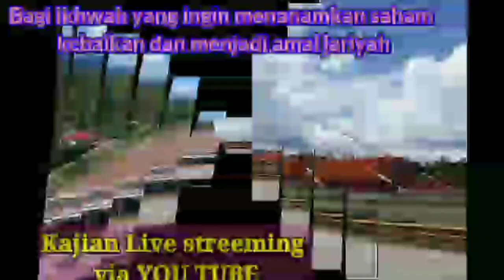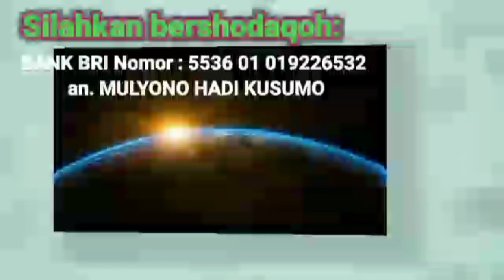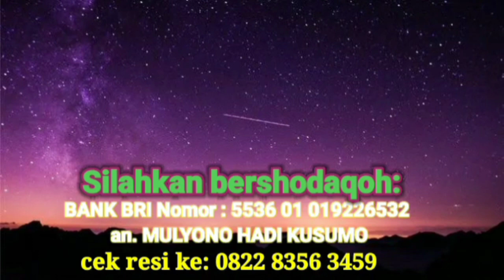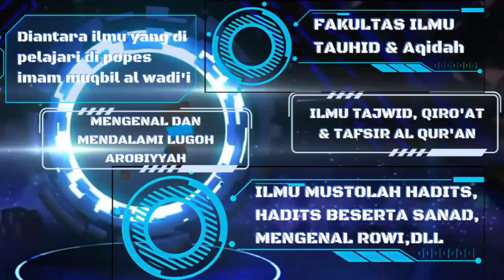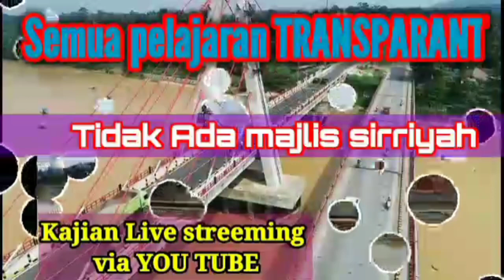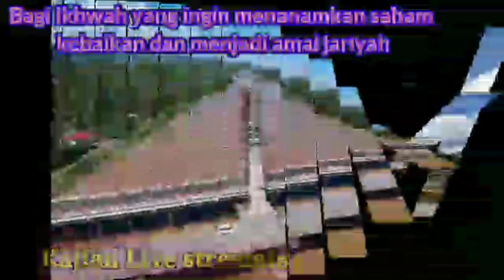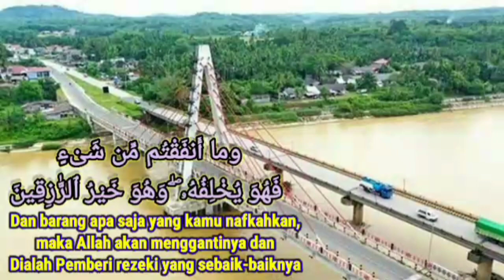Tafsir dan Qiraa'ah asyroh pada juz 'amma (surat Al-Lail ) - ustadz saeed al bandunji - sesi 15